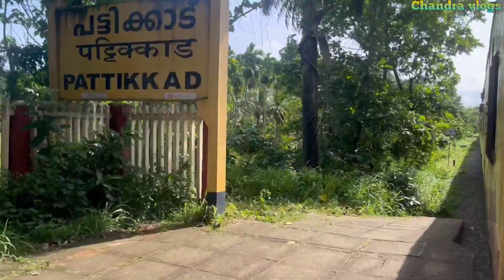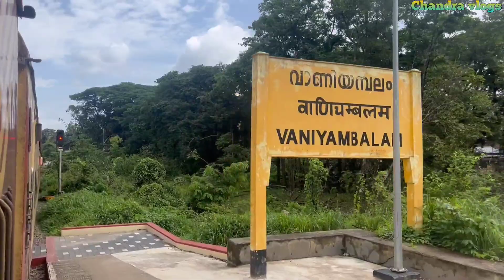Shornur To Nilambur Road | Beautiful Train Journey - Kerala India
●Mic. one plus.
●Tripod. Epyqam

◆ Mobile.
Mata ref=cm_sw_r_wa_apa_i_uQCxFb1P5GPP1
◆Go pro.
◆ Mick

◆ Mic
◆ Tripod.
e have brought more good videos for you please support me please 🙏🙏🙏🙏